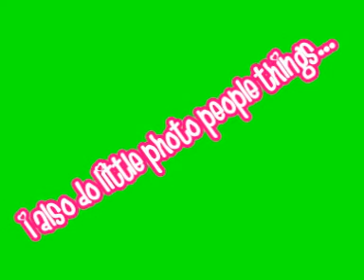wednesday edits =]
sorry theere sooooooooooo terrible but im not very good at editing pics =/
updates!!
sukis getting way better nd might just be getting her hay fever back =] which is alot
better than what i thought cud have happend. also she might not be jumping for a while seeming as you know hay fever can make it hard to breathe so im gonna wait for it to get better =]

seeing red on friday will get clips and try yo get pics my antie took of me messing with oreo,red and blue. mostly red cuzz he loooovvvesss meeeee!